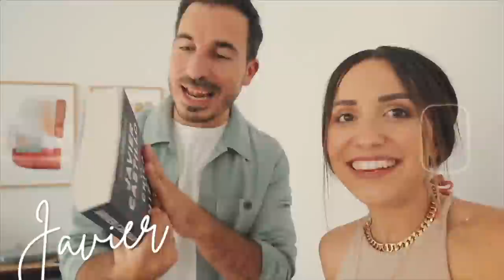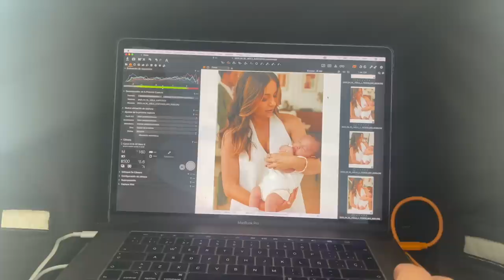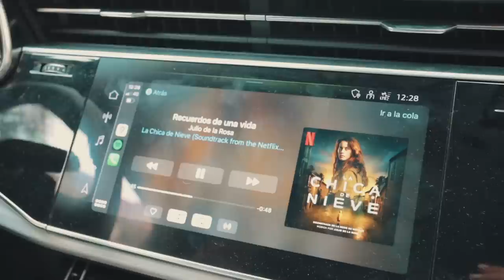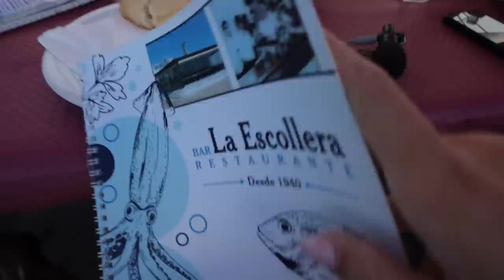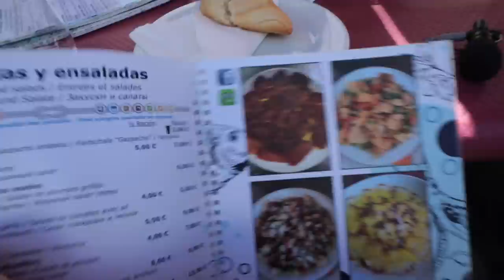1 SEMANA en MI VIDA Cambio de look + viaje en familia | VLOG 1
MI TIENDA CRVSH
MI ESCAPARATE DE AMAZON